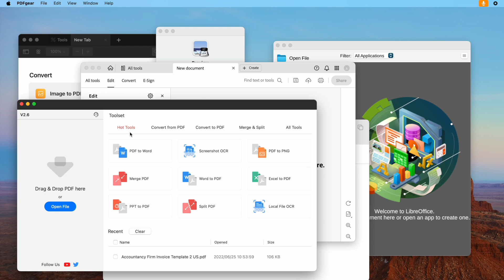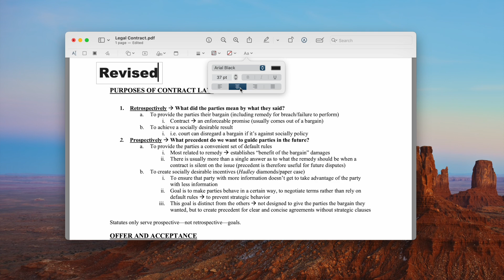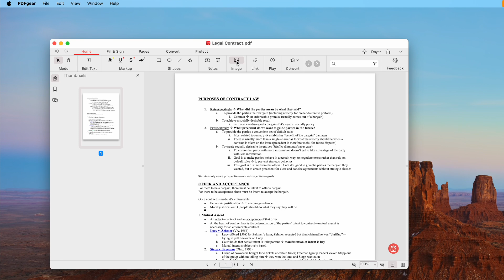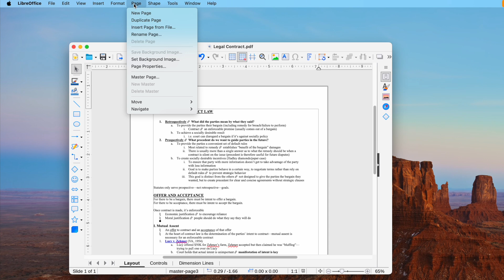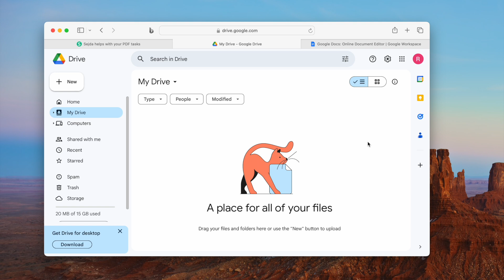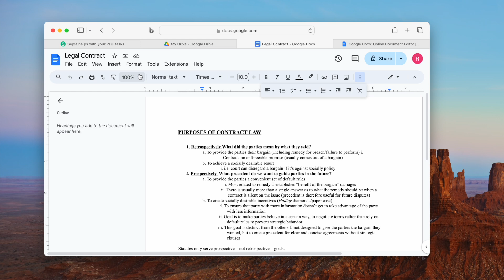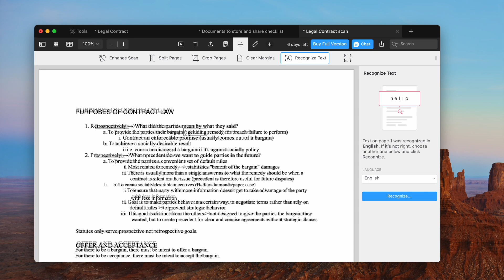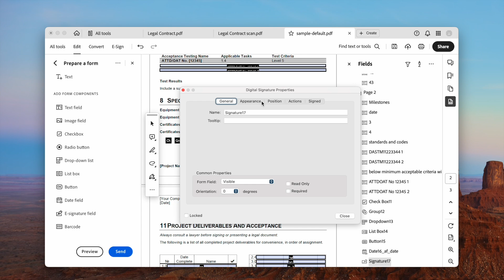Edit PDF on Mac in 7 Different Ways with Ease (Including Online and Offline Free Tools)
Adobe creates PDF and there is no wonder that Adobe Acrobat is always considered as the first or best solution to edit a PDF on Mac. But if you are in search for a solution to edit PDF on Mac without Adobe Acrobat, trying to find a way to do PDF editing with lower cost or even without spending any cent. We are lucky enough to have more and more options today. Here we will introduce 7 easy ways.

⏰00:27 ✅Edit PDF on Mac in Preview for free
⏰02:05 ✅Best freeware to edit a PDF file on Mac in PDFgear, visit
⏰03:28 ✅Alternative freeware to edit PDF on Mac in LibreOffice, visit
⏰04:35 ✅How to edit a PDF on iMac, Macbook online free in Sejda, visit
⏰05:23 ✅How to edit a PDF file on Mac for online and free in Google Docs, visit
⏰06:17 ✅Stylish and efficient way to edit a PDF on Mac with good formatting, visit
⏰07:46 🔥Best way to edit PDF on Mac without losing formatting, visit